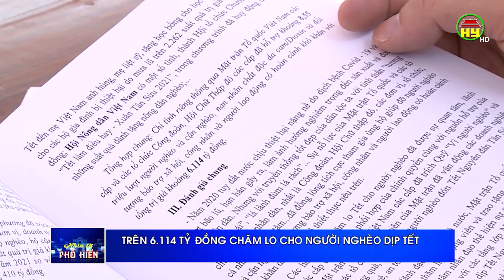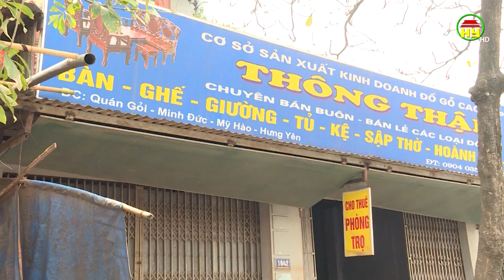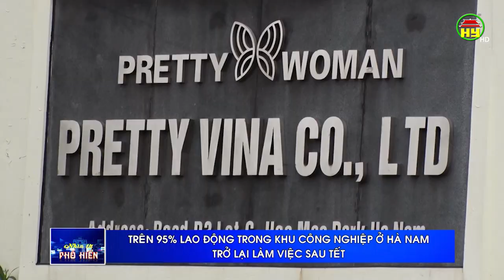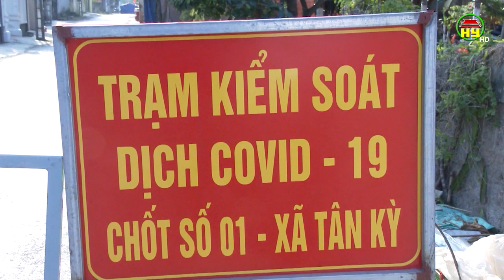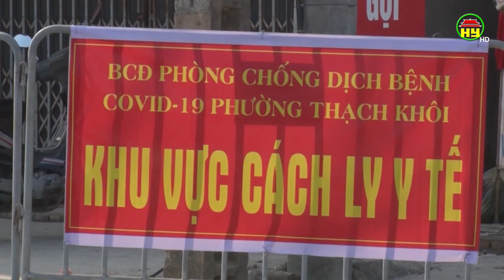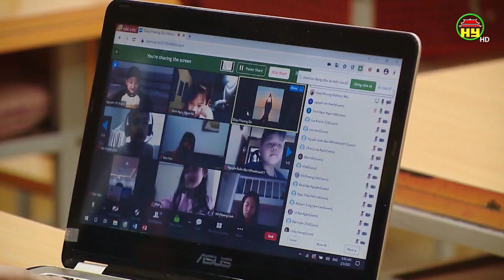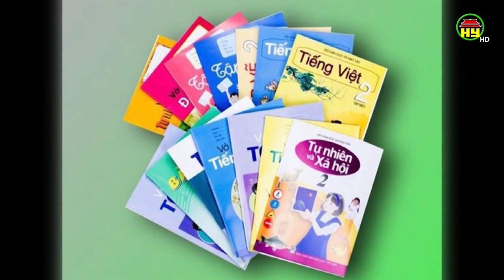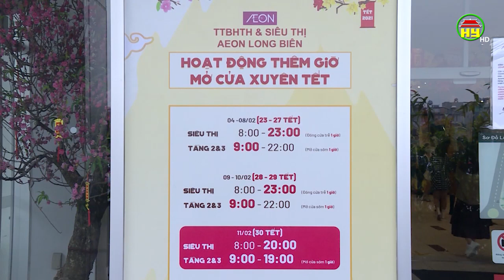Nhìn từ Phố Hiến thứ 6 ngày 19/02/2021